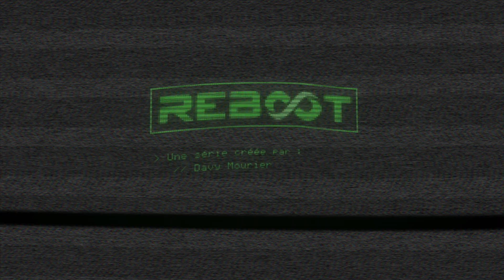Inside Reboot Saison 2 - Dernier jour [Julien Josselin]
Ça vous souhaite une bonne saison 2 !

Plus de news Reboot !